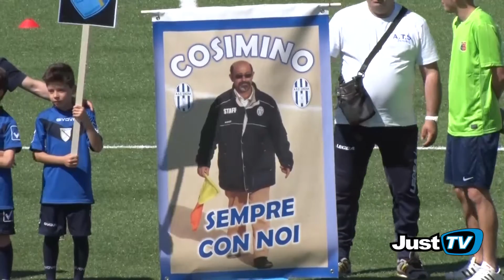Ginosa : " 1° Memorial Cosimino Menzella"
Cosimo Menzella l’amico di tutti